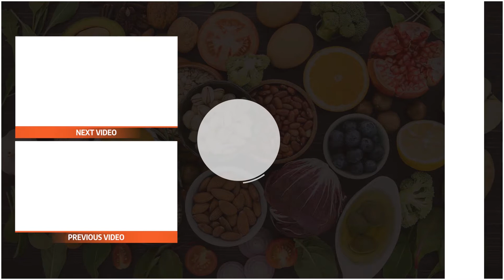Health benefits of Buckwheat: Why you should include it in your diet!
Buckwheat is a grain that is actually not related to wheat. It is usually consumed like rice or made into flour and noodles. It is quite nutritious and has several health benefits.

Buckwheat mainly consists of carbs, and it has a small amount of protein in it. Buckwheat is also rich in dietary fiber, which keeps food moving smoothly through the digestive tract. Eating a diet rich in fiber can also make you feel full longer. Because of this, buckwheat can be a great addition to your diet if you are trying to lose weight.

Health benefits of Buckwheat

Buckwheat is naturally gluten-free, so people with celiac disease or gluten intolerance can also add it to their diet. It can replace various foods like rice, pasta, or potatoes.

Buckwheat has a low-medium glycemic index, which means that it doesn’t make blood sugar spike after eating. Thus, it can be a good option for diabetes or insulin resistance or those who want to improve their blood sugar balance.

Buckwheat is high in minerals like manganese, copper, magnesium, iron and phosphorus.

Buckwheat contains several compounds that play a role in heart health. It contains antioxidants that can lower blood pressure and cholesterol levels. Copper, magnesium, and phosphorus are also important for the heart and can reduce heart disease risk, which is the #1 cause of death in the world.